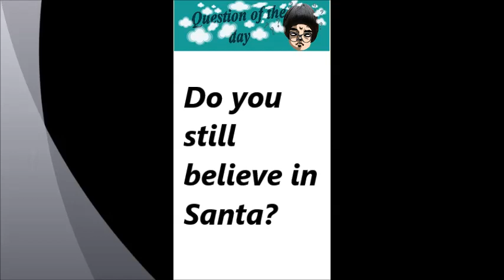Question of the day 5 - Honest answers, silly comments - PLEASE!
Bring your friends in the game! Have fun! Be yourself! And don't forget to laugh! Life is beautiful, so live it to the max!
Question of the day  - honest answers, silly comments - PLEASE!
This is a funny game placed  on-line by Funny TV channel,  just for entertaining purposes. Every day we will post a question, wich can be serious, silly or funny, with a simple YES or NO answer. You just answer by click on LIKE or DISLIKE button of the video. You can argue your answer in the COMMENT section below the video.
Bring your friends in the game! Share the video! Have fun! Be yourself! And don't forget to laugh!
FUNNY TV is a channel containing collections of funny videos: funny cats, dogs, and many other funny animals. The channel was created to bring even more positive and joyful moments into your life!

Funny animals (funny cats, parrots, dogs, horses, rodents, kittens, puppies, squirrels and many other funny animals). Only the best funny animals on the channel! The funniest animals are only here!

FUNNY TV is a channel containing collections of funny animal videos: funny cats, dogs, and many other funny animals. The channel was created to bring even more positive and joyful moments into your life!

Funny animals (funny cats, parrots, dogs, horses, rodents, kittens, puppies, squirrels and many other funny animals). Only the best funny animal videos on the channel! The funniest animals are only here!